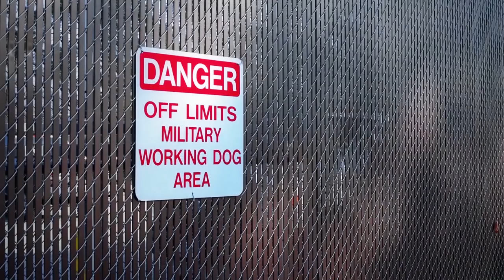Military working dog handler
Pfc. Brittany Gavit from the 2nd Military Working Dog Detachment at Fort Meade, Maryland, showcases the experience of a military working dog handler. Military working dogs, combined with their handlers, provide the Army with capabilities ordinary Soldiers cannot. Video by Sgt. Ross Mowery & Sgt. Angel Vasquez, Defense Media Activity-Army Media.